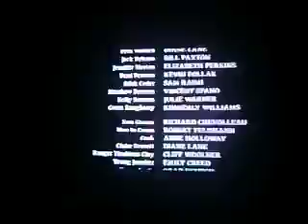Sam Raimi Indian Summer credits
Just looking at the moose...